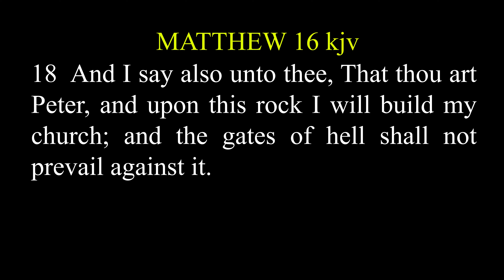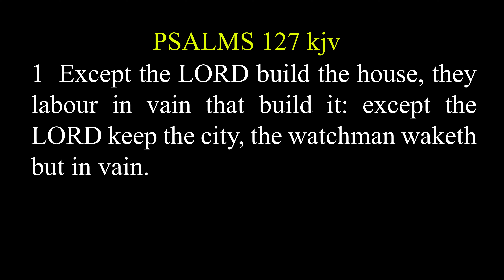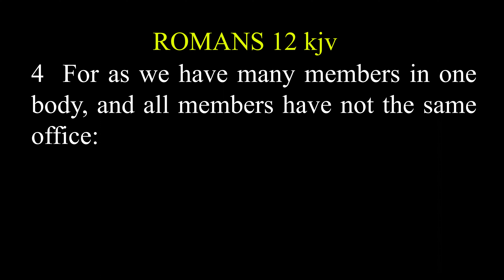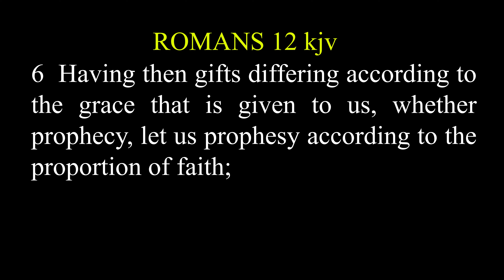(NIGHT ONE) ACTIVATING YOUR KINGDOM ASSIGNMENT - Fuel Station Virtual Revival